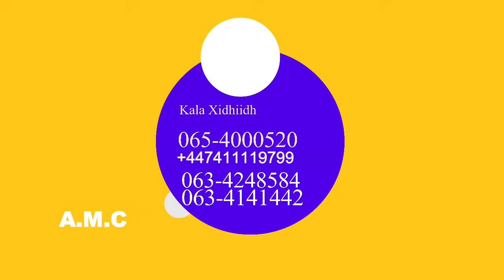Kornayl Doolaal Iyo Abwaan Ku Jare Oo Si Adag u Hadlay + Sababta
Kornayl Doolaal Iyo Abwaan Ku Jare Afka Furtay == Dhamays Media Production ==